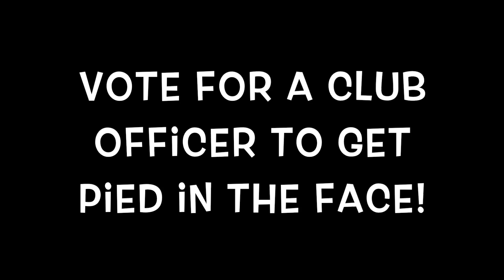Math Club Pi Day Celebration 2016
See how the GateWay Community College Math Club celebrates Pi Day!